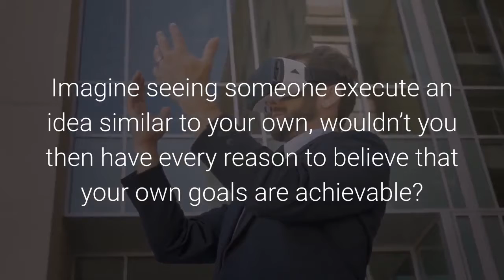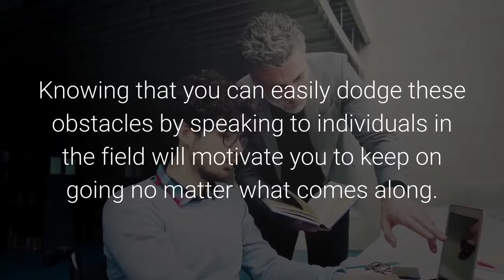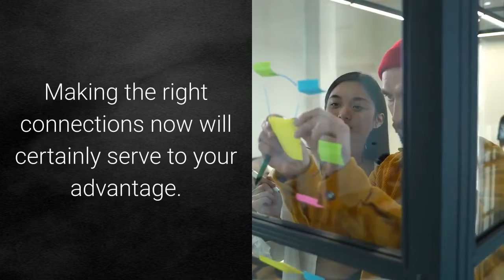MOTIVATING YOUR WAY TO SUCCESS: Be In The Right Place At The Right Time!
As highlighted before, surrounding yourself with the kind of people that will help you stay focused is important, but even if you stand alone, you can reach your goals if you are in the right place at the right time. Finding like-minded people rarely happens when you idle at home alone. You need to put yourself in the ideal locations to find what or who will motivate you to reach your goal. Your aim should always be to optimize your environment in such a way that it will push you closer and closer towards your goals.

Accomplishing this may be a lot easier said than done but it is not impossible. Here are a few options:

1. Trade Shows
2. Training Courses Related to your Goals

Local trade shows are goldmines. This is so whether you are showcasing your work, seeking out a potential business partner or looking around for inspiration. Trade shows allow like-minded people to gather and learn from each other. This is the kind of atmosphere that will force to think about what you have or have not accomplished. Imagine seeing someone execute an idea similar to your own, wouldn’t you then have every reason to
believe that your own goals are achievable? Learning about the challenged of others in your field is quite likely to motivate you to reach your goals because you will be in a much better position to anticipate and avoid these pitfalls.

Knowing that you can easily dodge these obstacles by speaking to individuals in the field will motivate you to keep on going no matter what comes along. As highlighted in the previous video, it is always best to be surrounded by people who understand your struggles and want you to succeed.

Training courses related to your goals allow you to sharpen your skills and improve on your pervious strategy. You can never learn everything there is to know about your field. You cannot aspire to be tomorrow’s success with yesterday’s knowledge. Keeping up with the latest improvements will give you just the edge you are looking for to stomp out the competition.

An improved understanding of the variables that will help you achieve your goals will give you the confidence needed to keep you pushing forward. Training courses are also another way to meet and form relationships with people on the same mission that you are. Making the right connections now will certainly serve to your advantage.

Social Media seems to be infiltrating just about every aspect of our lives. It should therefore come as no surprise that Social Media can help you stay motivated to achieve your goals too.

Social media is a combination of the benefits of a trade show and training course but does not require you to move a muscle. Social Media allows you to keep up with current market developments, learn new skills and development a relationship with other movers and shakers in the industry. Gone are the days when Social Media was just about posting pictures and getting likes. It is now one of the most powerful tools to help you be in the right place at the right time so to speak. The next video will focus on the other important key to motivation, avoiding the fear of failure.